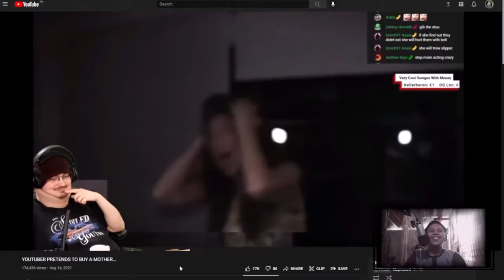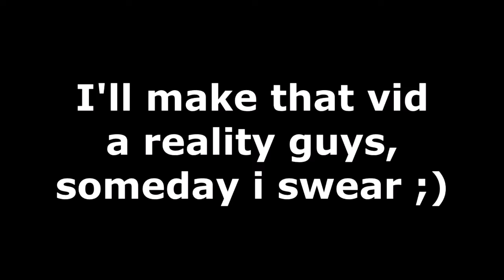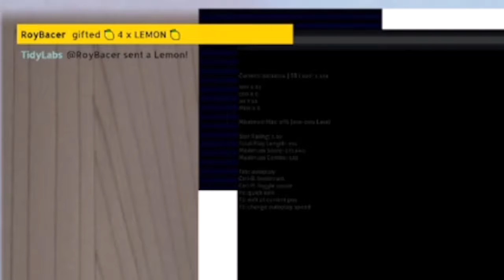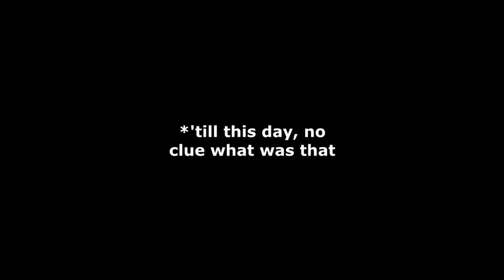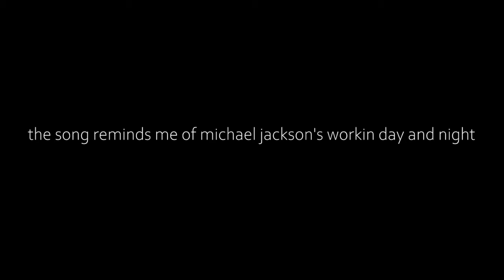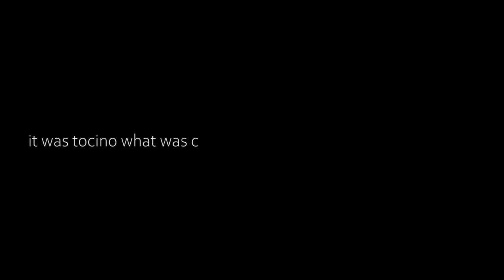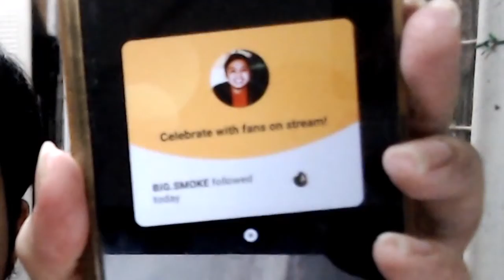"Let Me Fullscreen This"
All Of My Highlights At Dlive In September.

*Masayoshi Minoshima - Bad Apple!! (REDALiCE Remix)
*maki ligon - Among Us Eurobeat Remix
*Tsuyoshi Sekito, Masahiro Ikariko (Metal Gear 2: Solid Snake MSX2) - Farewell (Ending Credits)
*Kanye West - Jesus Lord
🍑                  Tank you Everypotty                           🍑

🍑                             *CLAP*                                      🍑

🍑                         Your'e Epic                                    🍑

🍑                           Smell ya!                                     🍑